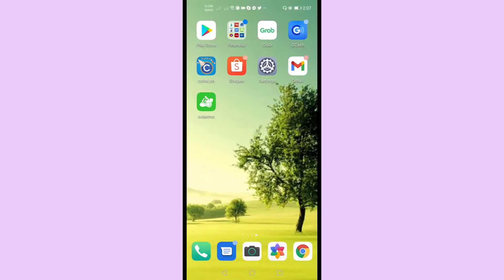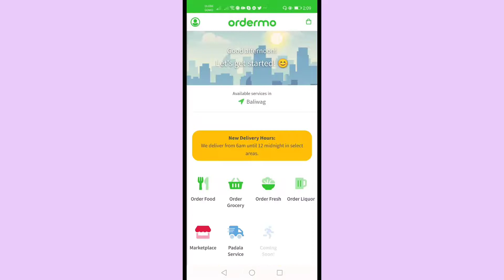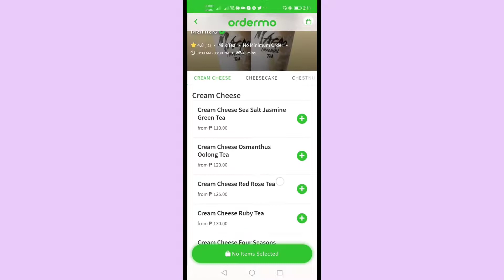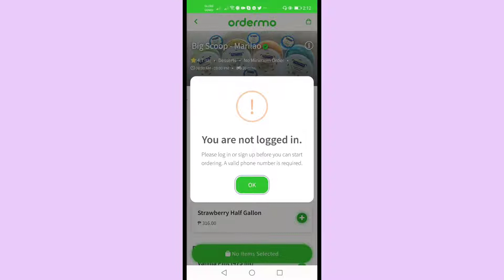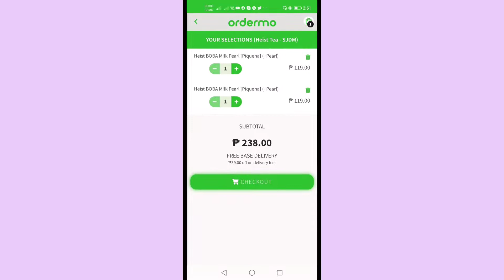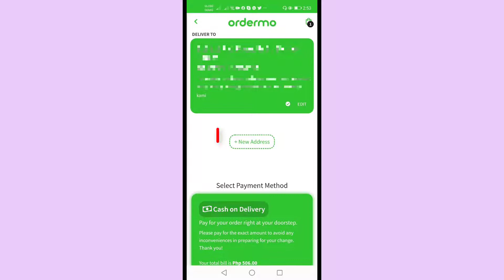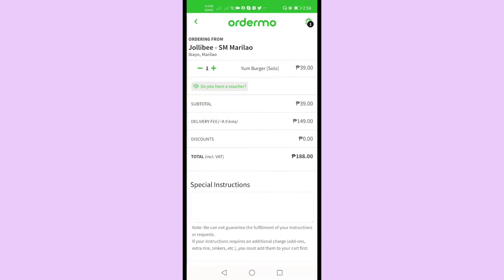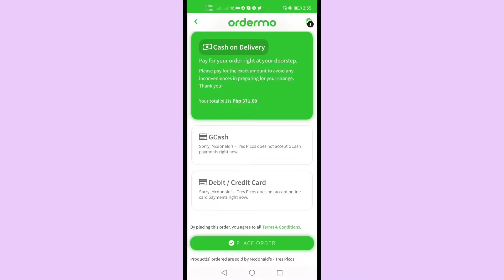OrderMo Register and Deliver food Paano mag order sa OrderMo.ph tutorial